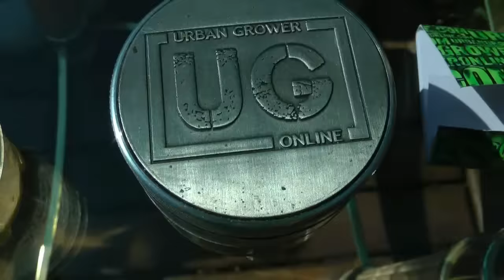Supercharged Kush Cup Joint 2013